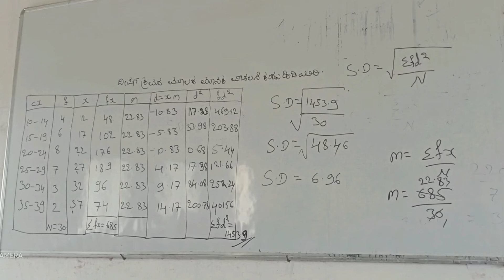12 April 2022